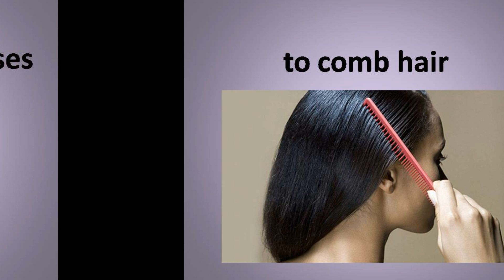Видео слова урок 20. Английский язык в картинках.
Смотри на картинки и произноси вслух, что видишь) Легко запоминать и легко повторять.
Это приложение к практическому курсу английского языка. Полные уроки в плейлисте Практический курс.